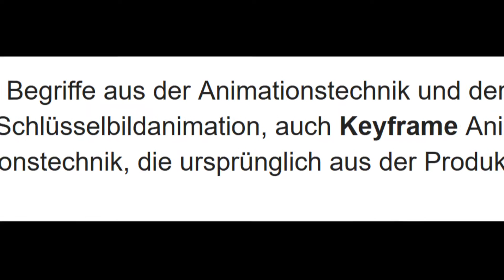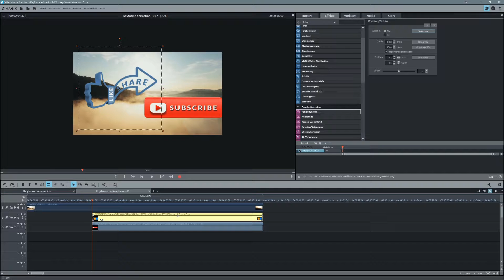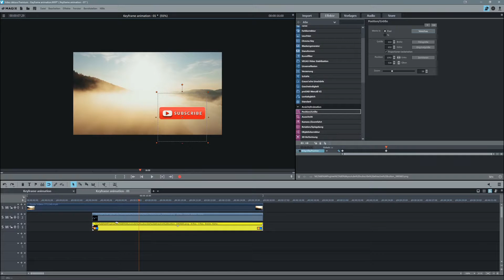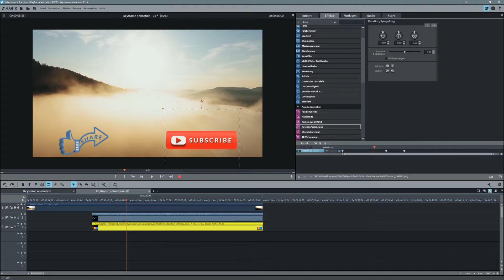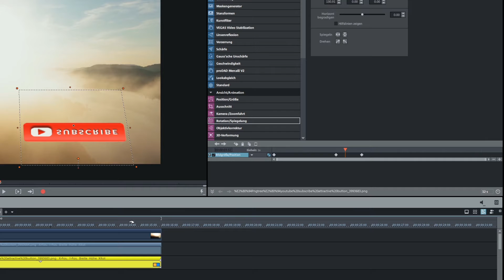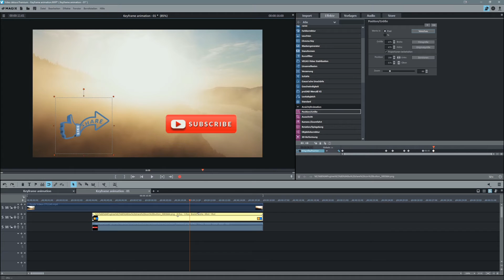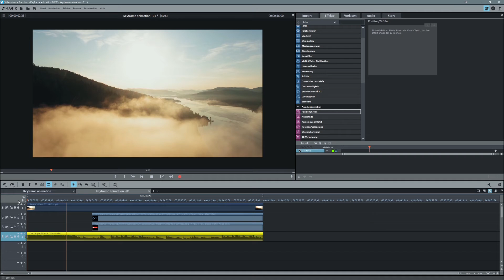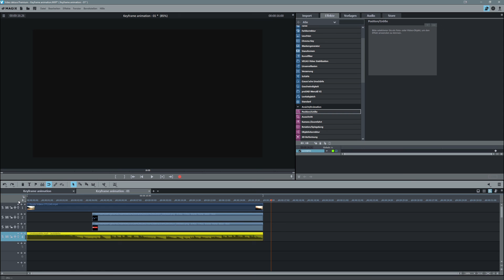Mit Keyframes Objekte bewegen - MAGIX VIDEO DELUXE 2020 - Anfänger Guide Tutorial Deutsch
Animationen erstellt man in Magix Video am besten mit Keyframes. Wer einmal verstanden hat wie man mit den Keyframes arbeitet kann diese überall anwenden und alle meine Videos nachbauen.
Sie bestimmen den ort eines Objektes oder die Eigenschaft ( Farbe) zu einer bestimmten zeit.
Dies kannst du in allen Magix Versionen anwenden. Geb mir doch einfach mal bescheid wenn du diesen oder ein anderen Effekt von mir verwendet hast.

Denkt bitte daran das es auch einige Testversionen von Magix auf der Homepage gibt zur kostenlosen verfügung.

Hauptmonitor 2K
Zweitmonitor 27 Zoll
Tastertur Logitech G910
Maus Logitech
Kamera DSLR Canon EOS 77D
Mein Studio USB Mikrofon

Wenn du dich dazu entscheidest über den Link Einzukaufen, werde ich
mit einer Provision beteiligt.
Diese Art der Unterstützung ist komplett freiwillig. Für Dich fallen keine Mehrkosten an.

DANKE